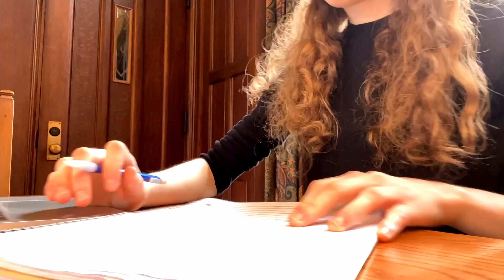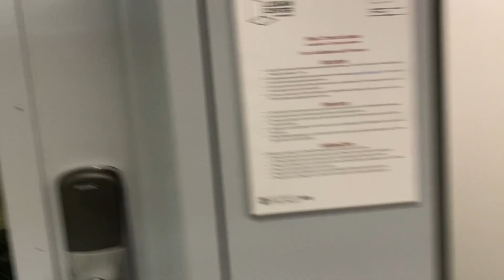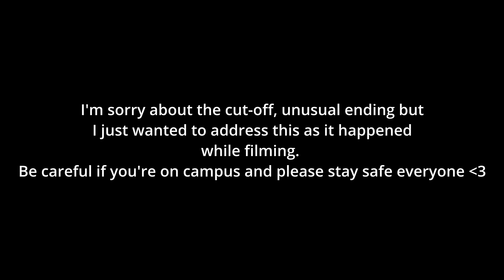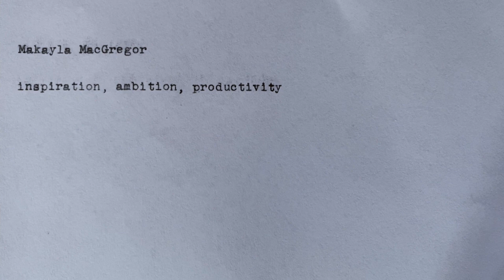studying & classes at college | busy tuesday vlog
I can't believe Thanksgiving is next week; school is quickly reaching the end of the quarter. I hope you all have a lovely day! 💕

about me 🌷
I’m Makayla! I’m nineteen years old, a rising second year at the University of Chicago, and a Creative Writing and (prospective) Global Studies double major.
Some of my favorite pastimes are reading, cooking, writing, violin, ping pong, and studying. I have an older brother, step-siblings, three dogs, and I grew up in Maine.
I’m a 5w4 INTJ and in love with Star Wars, Marvel, Lord of the Rings, Game of Thrones, Supernatural, and Sherlock, so I can always talk about these all day long!!

Other Instagram accounts: @mbti.typed and @krabbypattymemes

sub count 📚
2.04K

music used 🍄
Waiting by Andrew Langdon